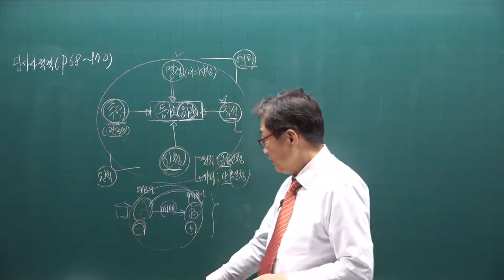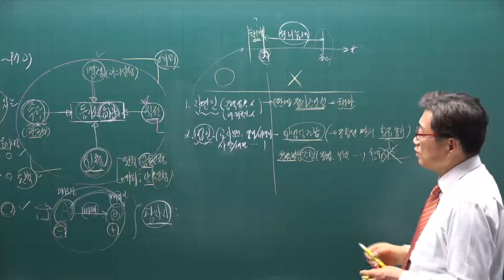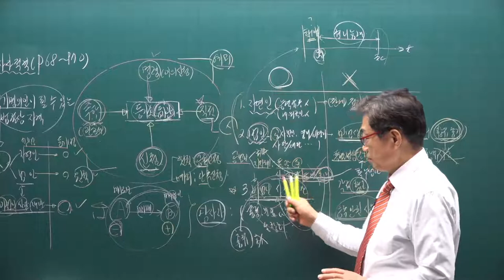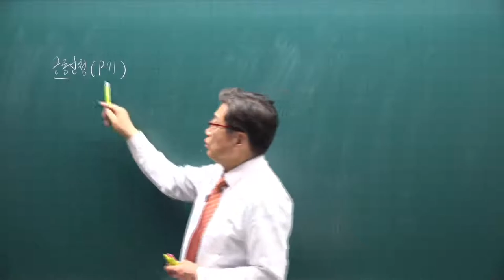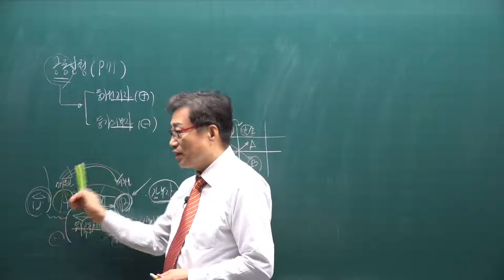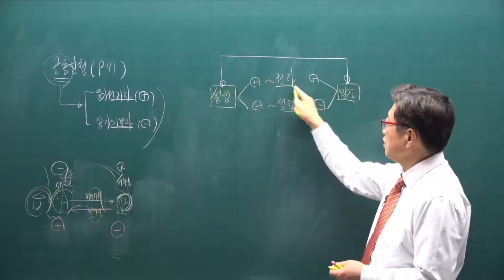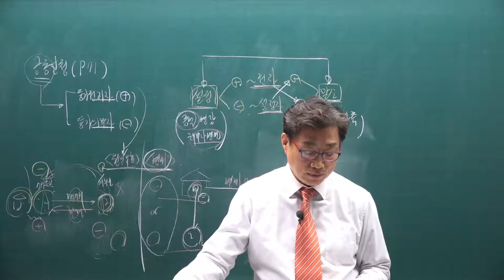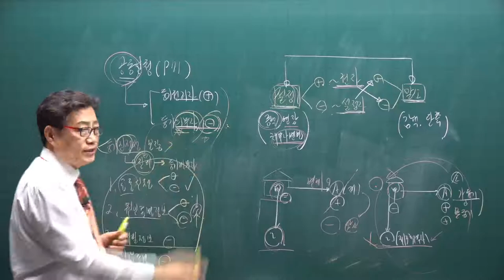[공전무] 2021년 공인중개사 공시법 기본이론 22강